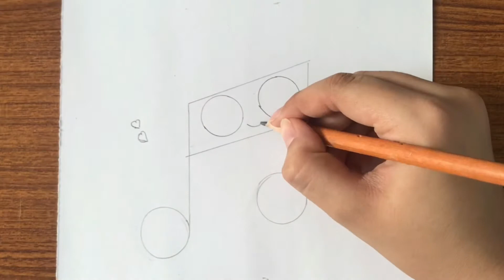How to draw a cute music game // farjana drawing academy // elham art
Hey guys!
In this art drawing tutorial i will show you How to draw a cute music game // farjana drawing academy // elham art.